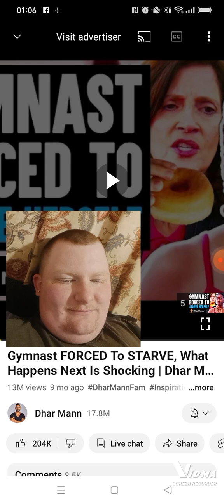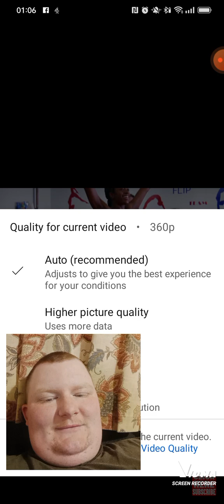SOME STARVATION FOR PART 1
This is their coach.